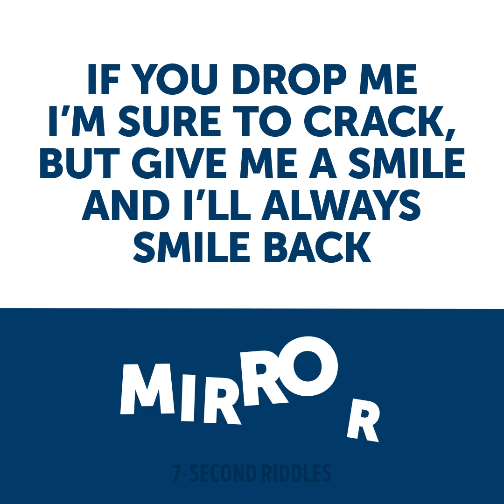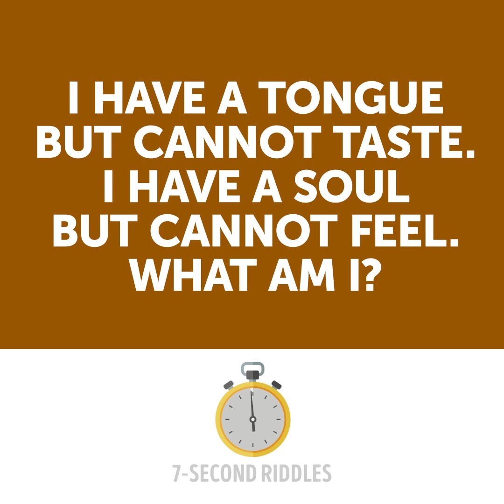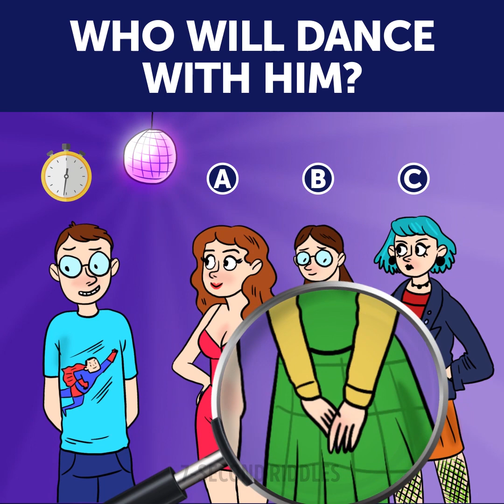Fun QUIZ GAMES That'll Kick Your Brain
These fun quiz games will kick your brain and boost your logical thinking! Logic exercises are great to stimulate your brain activity. These puzzles will work out your brain and help you stay concentrated during the day. So be sure to solve riddles every day to keep your mind sharp!

00:14 - How strong is your brain? If you're one of those people who always pick the tiniest details, you'll definitely cope with this tricky detective riddle. If not..well, you know what you should do🤓
01:31 - Hey, seems you’re finally trapped. But you have no time to waste, take your decision quickly! Let’s see how sharp your logic is! Will you survive?
02:32 - A tricky riddle on escape that will test your common sense and logical thinking. A hint: you can use anything to get out of the room!
03:56 - This challenge was said to be impossible, but one genius came up with a brilliant solution. If you can guess how the prince managed to marry the princess, you're definitely a genius too👸
06:04 - Test your eyes with this short riddle on crime! Only a high-class specialist will be able to find the boys before time's up. Look closely at the parents and try to find a child who resembles both of them. Yes, this is not easy at all, so don't worry if you fail the task (just like I did).
07:26 - Hey, friend, here is a set of funny text riddles with answers to trick your mind! If you're a quick-thinker and use 100% of your logic, you'll crack all of them before time's up! If not, you are likely to overthink the questions. Relax your mind and try again!
08:56 - A tricky crime riddle that can puzzle even an experienced detective. You will have to use your memory and imagination to identify the criminal and not get the wrong one. Are you smart and experienced enough to cope with it?😜🕵
10:08 - A medium-level logic riddle to warm up your brain before you pass to more serious challenges. You will be amazed by how simple the answer is, so don't throw away even the craziest ideas!
11:08 - A cool logic puzzle that will increase both your IQ level and emotional intelligence. A good detective should be very good at reading people's emotions so now you have a chance to boost your skills with this short picture puzzle!
12:21 - A dramatic and heart-breaking story💔 that can also blow your mind if your IQ is less than 120! Can you find the criminal before time's up? Only 3 out of 10 solvers can do it by themselves!